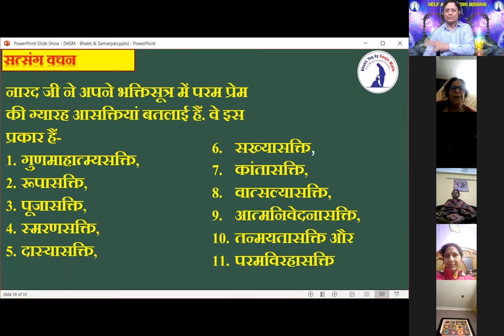क्या होता है जब दर्शन की तड़प बढ़ जाती है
भक्त और प्रभु का रिश्ता अनमोल होता है किंतु भक्त भी कई पड़ाव से गुज़रता हा उस अटूट स्नेह और भक्ति को पाने के लिए कुछ एसी भक्ति भाव इसवि वीडियो से जाने संजीव मलिक जी द्वारा ।।